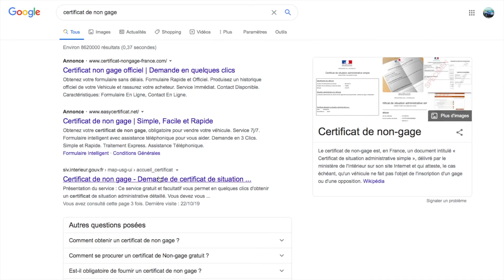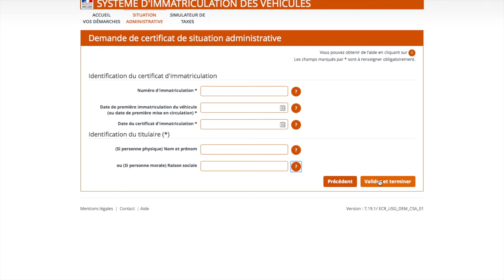CERTIFICAT DE NON-GAGE ! Comment obtenir un certificat de NON GAGE en 5 minutes?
Aujourd'hui, je vous explique comment obtenir un CERTIFICAT DE NON-GAGE gratuitement en 1 minute.